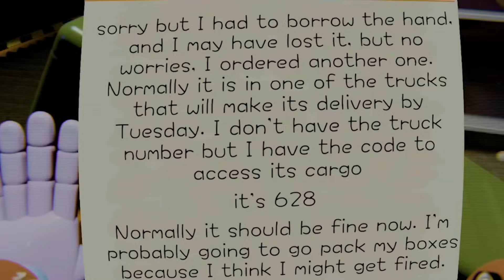QUALCUNO HA RIFATTO POPPY PLAYTIME da ZERO!!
Poppy playtime Shadow Playground è assurdo!